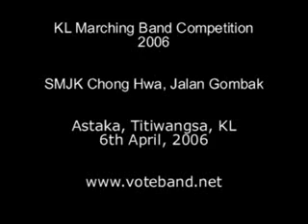KL Marching Band Competition 2006 - SemiFinal - Chong Hwa